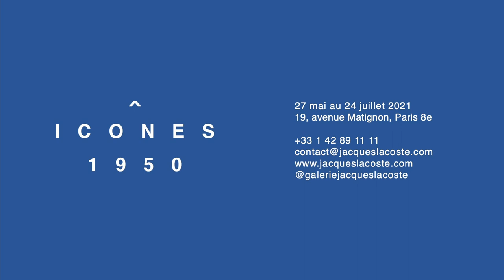icônes 1950 Galerie Jacques Lacoste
Du 26 mai au 24 juillet 2021, la Galerie Jacques Lacoste consacre une exposition aux grandes signatures des arts décoratifs français des an- nées 1950. Une soixantaine de pièces choisies parmi les créations les plus emblématiques de cette période, notamment le luminaire Cactus une pièce unique de Serge Mouille (1962), une table Diabolo de Mathieu Matégot (circa 1952), un ensemble de pièces de Max Ingrand (cir- ca 1955) parmi lesquelles sa salle à manger personnelle, une armoire Pointe de diamant de Jean Prouvé (circa 1952), un bureau de forme libre de Charlotte Perriand (circa 1955), un en- semble de meubles en marqueterie de paille de Jean Royère (circa 1950), une table de Georges Jouve, pièce unique (circa 1955) et une sculpture monumentale d’Alexandre Noll
From 26 May to 24 July 2021, Galerie Jacques Lacoste will celebrate major figures in the 1950s French decorative arts. The show will present a selection of 60 pieces amongst the most emblematic designs of the period, such as the Cactus lamp - a one-off une piece by Serge Mouille (1962), a Diabolo table by Mathieu Ma- tégot (circa 1952), a group of pieces by Max Ingrand (circa 1955) including his personal di- ning set, a Pointe de diamant wardrobe by Jean Prouvé (circa 1952), a free form desk by Char- lotte Perriand (circa 1955), a set of straw mar- quetry furniture by Jean Royère (circa 1950), a one-off table by Georges Jouve (circa 1955) and a monumental sculpture by Alexandre Noll.